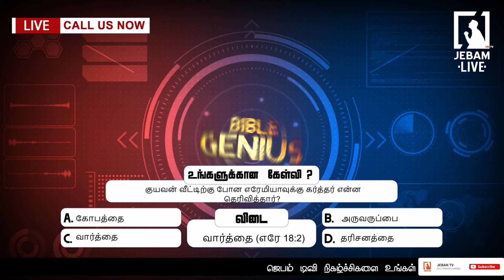குயவன் வீட்டிற்கு போன எரேமியாவுக்கு கர்த்தர் என்ன தெரிவித்தார் ? | BIBLE GENIUS |Bible quiz|Jebam tv